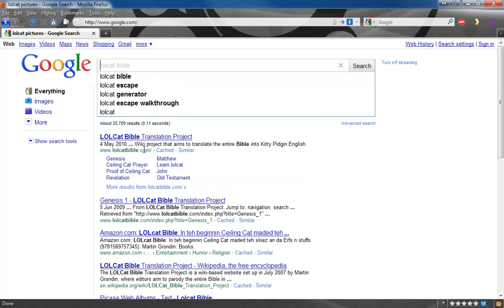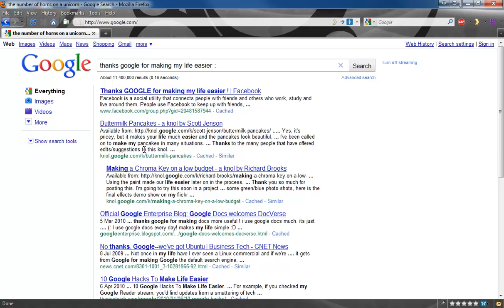Google Instant Search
A short demonstration of Google's experimental live-updating search